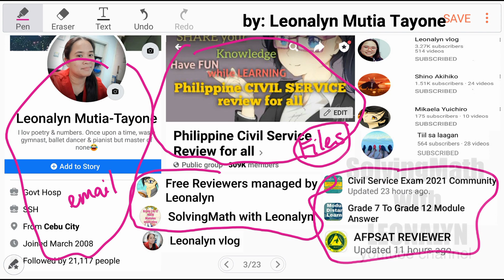Percentage & Age Problem: What is 20% of 40% of 300? Father 4 times as okd as his son.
What is 20% of 40% of 300?

A father is 4 times as old as his son.
In 20 years, the father will be
twice as old as his son.
Find the presence age of each.

Free Civil Service Reviewers managed by Leonalyn

Philippine Civil Service Review for all

Editing Apps: VivaVideo
SamsungNote5: Snote
Back-up: SamsungNote9